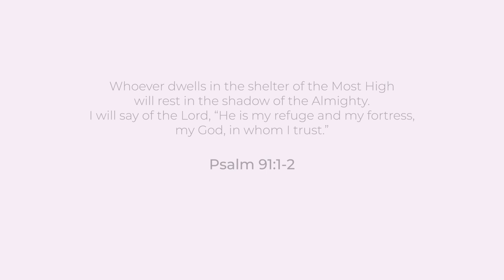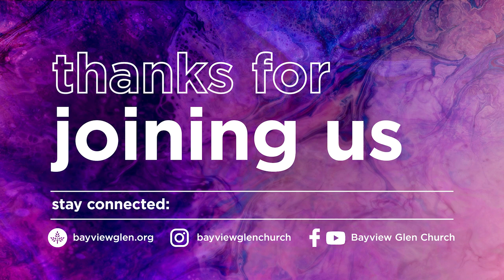Bayview Glen Church Worship Service // March 5, 2023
At Bayview Glen Church, we work together so that everyone, everywhere, can experience God’s love and His created purpose through Jesus.

00:00 - Welcome
02:40 - Call to Worship
03:17 - Song - "House Of The Lord"
07:20 - Song - "Same God"
14:02 - Offering
14:58 - Passing of the Peace
16:47 - Sermon Part 1
34:41 - Testimony 1
37:57 - Sermon Part 2
50:14 - Testimony 2
52:41 - Sermon Part 3
56:04 - Song - "Living Hope"
1:01:10 - Song - "God You're So Good"
1:08:43 - Benediction